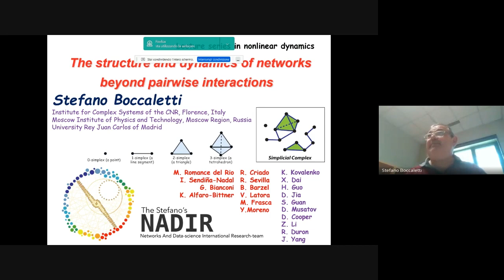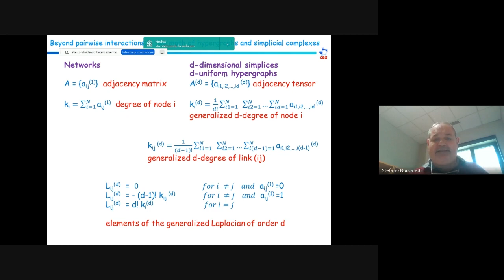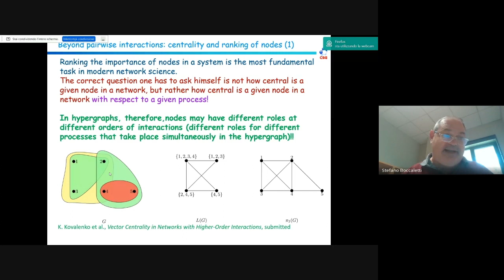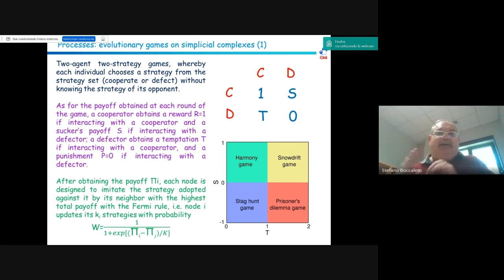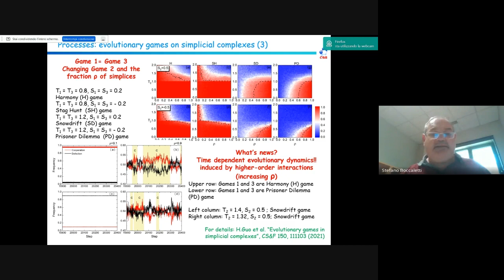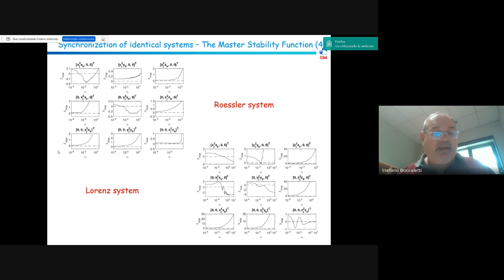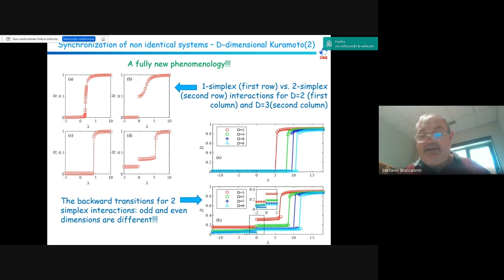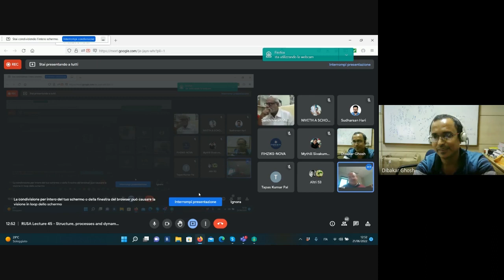Structure,processes and dynamics of networks with higher order interactions-Prof.Steffano Boccaletti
Title: Structure, processes and dynamics of networks with higher order interactions
Abstract:
All the beauty, richness and harmony in the emergent dynamics of a complex system largely depend on the specific way in which its elementary components interact. The last twenty years have seen the birth and development of the multidisciplinary field of Network Science, wherein a variety of distributed systems in physics, biology, social sciences and engineering have been modelled as networks of coupled units, in the attempt to unveil the mechanisms underneath their observed functionality. But there is a fundamental limit in such a representation: networks capture only pairwise interactions, whereas the function of many real-world systems not only involves dyadic connections, but rather is the outcome of collective actions at the level of groups of nodes. For instance, in ecological systems, three or more species may compete for food or territory, and similar multi-component interactions appear in functional and structural brain networks, protein interaction networks, semantic networks, multi-Authors scientific collaborations, offline and online social networks, gene regulatory networks and spreading of consensus or contagious diseases due to multiple, simultaneous, contacts. Such multi-component interactions can only be grasped through either hypergraphs or simplicial complexes, which indeed have recently found a huge number of applications in social and biological contexts, as well as in engineering and brain science. These structures are indeed becoming increasingly relevant, thanks to the enhanced resolution of data sets and the recent advances in data analysis techniques, which (concurrently and definitely) have shown that they play a pivotal role in the complex organization and functioning of real-world distributed systems.
In my talk, I will describe a series of relevant problems which arise when one goes beyond the limit of pairwise interactions in a networked system. In particular, I will try to focus on some structural issues of these new objects, such as the need of properly redefining centrality and rankings of nodes, as well as on a series of new emerging phenomenologies that appear in processes and dynamics taking place on top of such new objects.